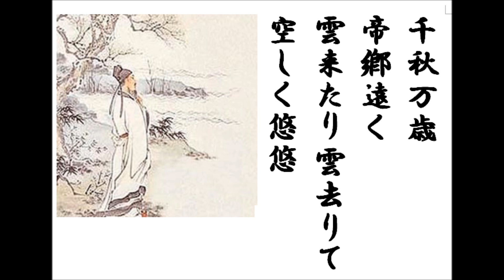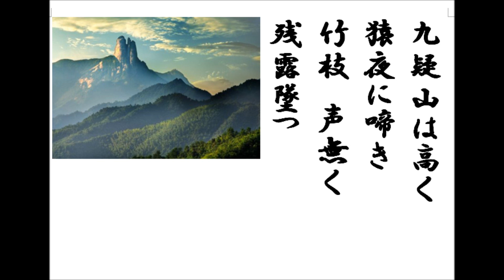詩吟 「湘夫人の詠」 元好問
岳風会吟詠教本　漢詩篇1-187。湘夫人とは、中国神話に出てくる女神で洞庭湖の水神とされています。この神話が理解できていないと（小生も理解していません）、この漢詩は理解できない気がします。